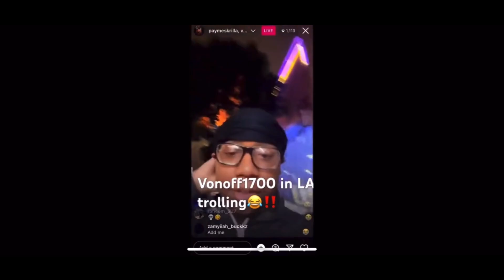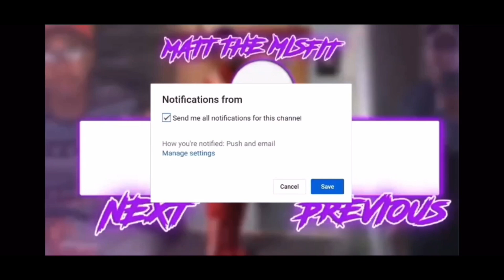TELLING DETROIT RAPPER BACKEND JR HIS MUSIC IS TRASH (THEY ROBBED ME😂😂😂)